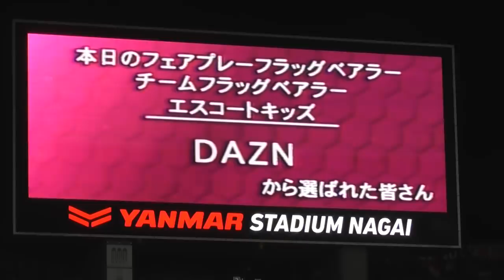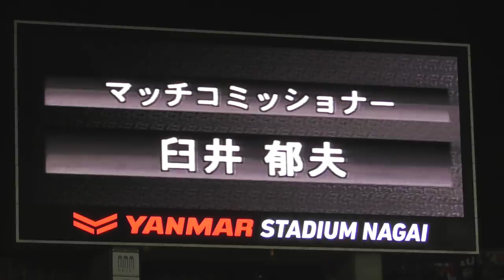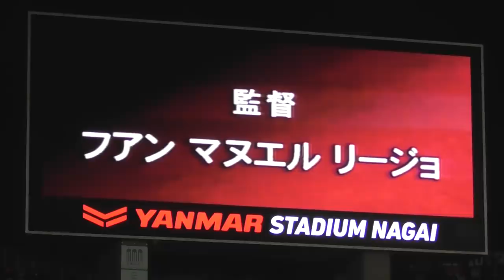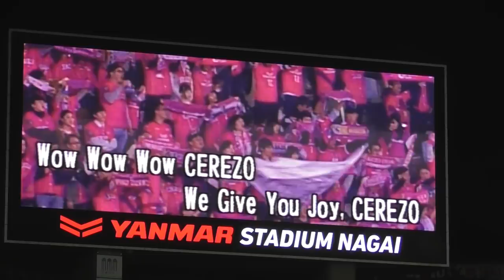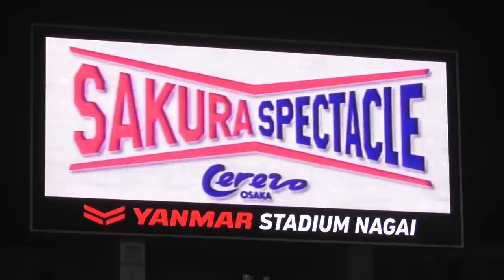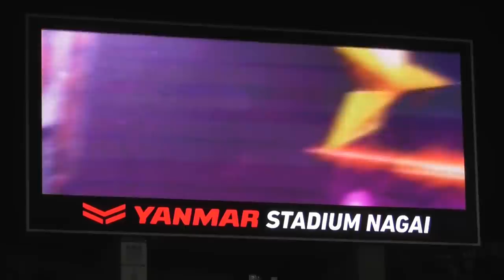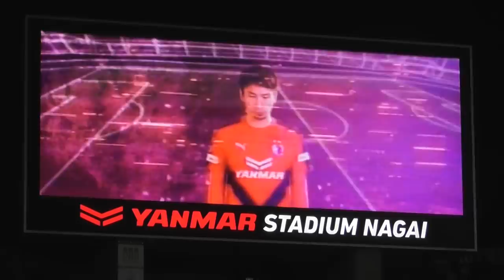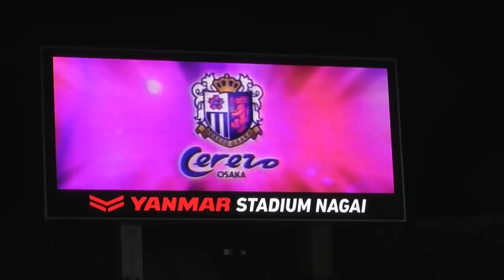2019 開幕戦 セレッソ大阪×ヴィッセル神戸 スタメン発表 現地映像 ヤンマー長居スタジアム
2019 2/22 Jリーグ開幕戦!!
セレッソ大阪×ヴィッセル神戸 スタメン発表!!選手紹介の現地映像です。
ヤンマー長居スタジアム